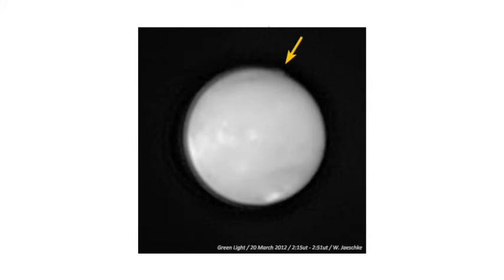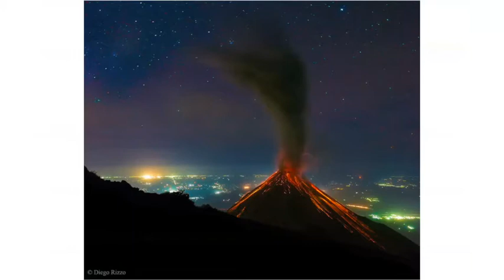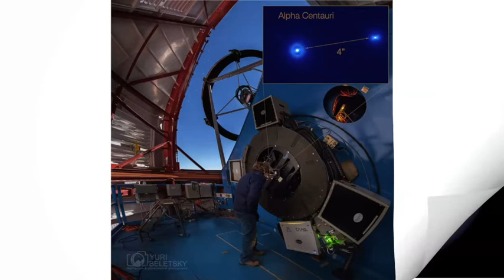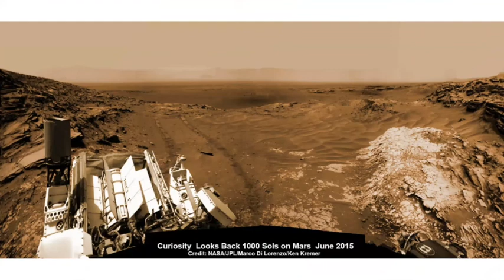Imágenes astronómicas para RELAX: más de media hora para disfrutar viendo y escuchando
Más de media hora de imágenes y sonido tranquilo para disfrutar !  Si gusta, seguiré haciendo alguno mas largo para dormir o tomar un cafecito/té tranqui.